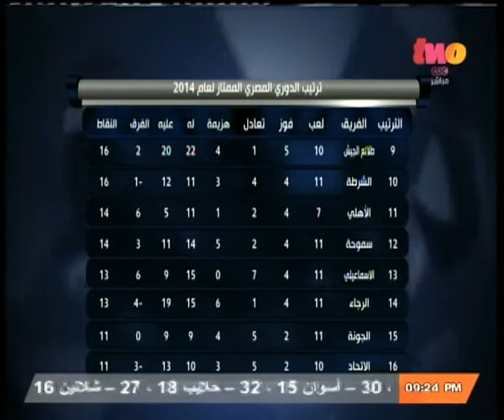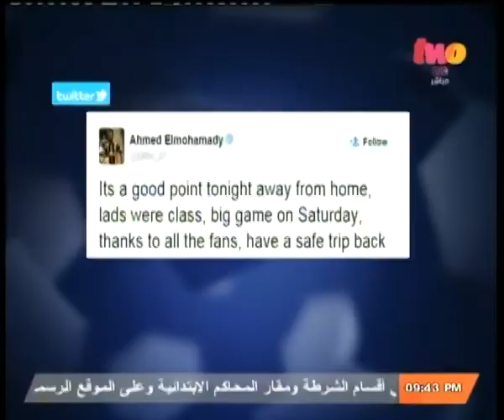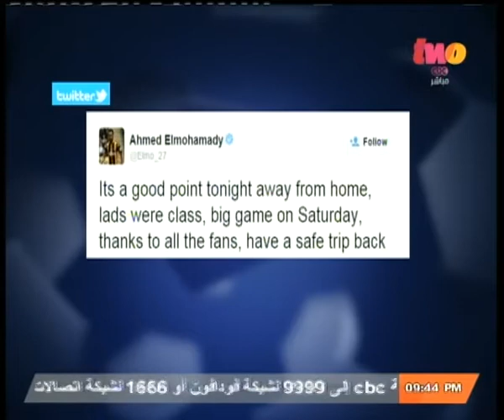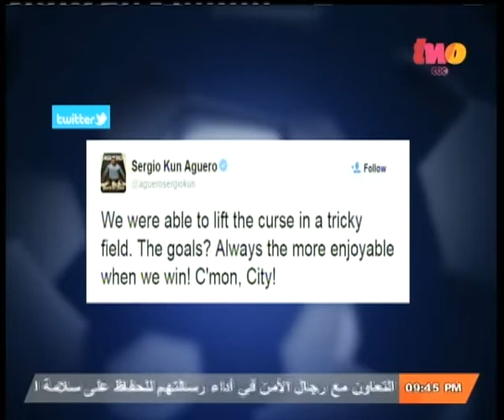الملعب | اسلام عادل لاعب وادي دجلة وتحليل مباريات الدوري العام | الجزء الثاني